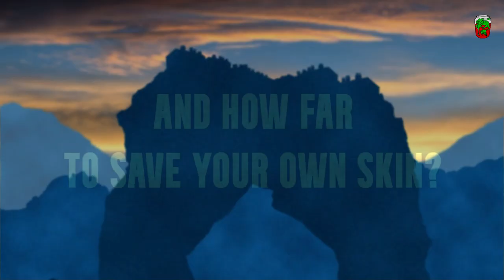Friendly Bus Drivers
Music composed by Francis O’Dowd to accompany his illustrated novel Hopesgrave Easily. Download the full album for FREE at

Welcome to Fernlaith Hill.

Where every window is black, water glows in the dark, and brothers tumble from the sky.

Old ladies keep monsters in sheds, amateur surgeons practise in sculleries, and warhorses ride the skies.

Soon those warhorses will blow you up, the surgeons will slice you open, and the monsters will tear you apart.

But it’s your big brother you’ll really need to watch out for ...

He’ll scare the ears off you.

Featuring an exclusive foreword by acclaimed bus driver Baldomero Izquierdo, and over 60 stunning illustrations, this dark urban fairy tale is a must for anyone who’s ever been beleaguered, bejumbled,
or fed to a monster.

How far will you go to save your brother?

And how far to save your own skin?

In an alternate World War II, deranged hero Retired Air Marshal Hazzlethrop seizes the village of Fernlaith Hill ‘for the greater good.’ With all able adults fighting abroad, she places the rest under a punishing workload and turns the school into a military academy.

A nameless orphan (known as Balloons to his friends) is tasked with leading a squadron of rowdy headbangers. Threatened with drowning should he fail to control them, Balloons panics. To appear tough, he sends his brother Easily on a deadly mission. But the mission is a disaster and Easily is viciously attacked by Hazzlethrop’s arsenal of living weapons – with horrific repercussions.

Changed beyond recognition and now a danger to everyone, the villagers want him locked far, far away. Hazzlethrop would rather him slaughtered on the battlefield. Balloons realises their only hope is to escape Fernlaith Hill forever. But the weapons have also escaped, taking with them something precious to Easily. If he is to have any future, the boys must retrieve it.